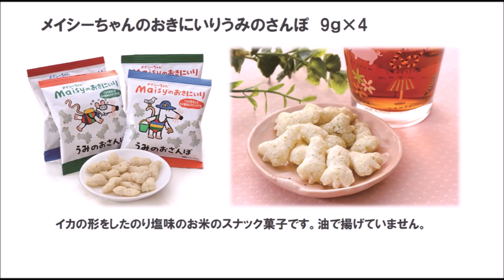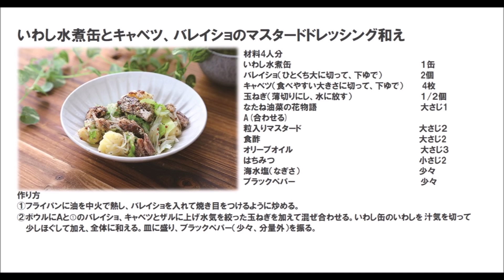20 45_いわし水煮缶とキャベツ、バレイショのマスタードドレッシング和え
※水煮缶が、夕食のひと皿にボリュームアップ！

※マスタードドレッシングでいわしをさっぱりと。